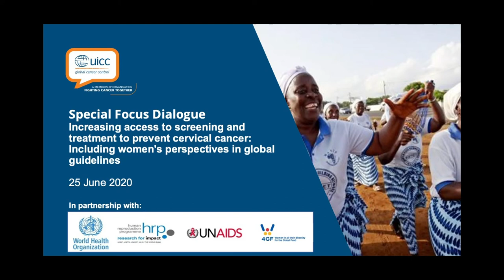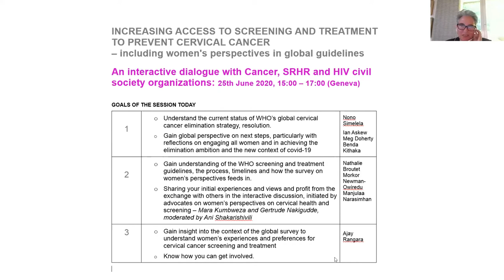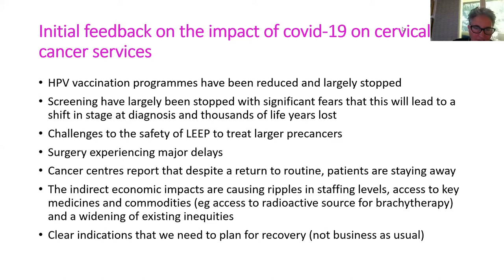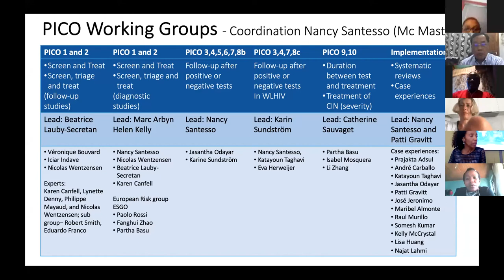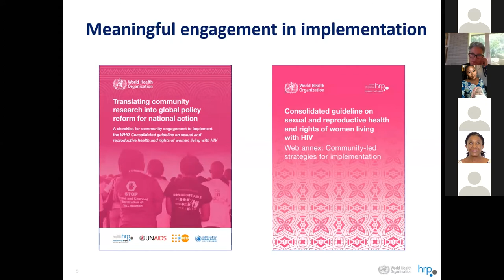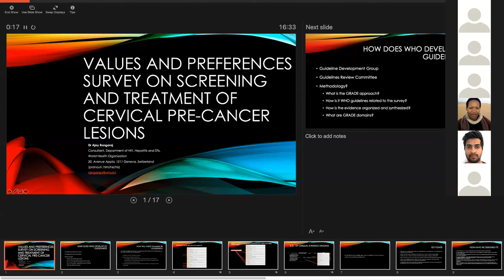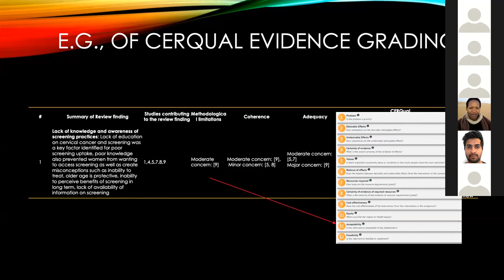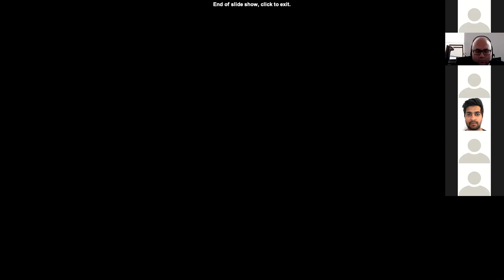UICC Special Focus Dialogue: Increasing access to screening and treatment to prevent cervical cancer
A Special Focus Dialogue with cancer, HIV and Sexual and Reproductive Health and Rights (SRHR) civil society organisations in partnership with World Health Organization (WHO), Human Reproduction Programme (HRP), UNAIDS and 4GF - Women in all their diversity for the Global Fund

Agenda

0:00 Introductions by Alessandro Di Capua, Senior Manager, Capacity Building, UICC
3:00 Brief overview of the session goals and introduction of the speakers by Julie Torode, Director, Special Projects UICC
7:11 Understand the current status of WHO’s global cervical cancer elimination strategy, resolution - Princess Nono Simelela
11:58 Gain global perspective on next steps, particularly with reflections on engaging all women and in achieving the elimination ambition and the new context of COVID-19 by Ian Askew, Meg Doherty and Benda Kithaka
Gain understanding of the WHO screening and treatment
30:57 Gain understanding of the WHO screening and treatment guidelines, the process, timelines and how to survey on women's perspectives feeds in, by Nathalie Broutet
48:40 Summary of WHO’s efforts to understand the contribution of HIV to cervical cancer burden and elimination, and consideration of women living with HIV in the guidelines, by Morkor Newman-Owiredu
53:15 Presentation of the role of client perspectives in the guideline process and examples of how they have influenced other guidelines and/or WHO guidance, by Manjulaa Narasimhan
1:01:39 Interactive discussion, initiated by advocates on women’s perspectives on cervical health and screening – Mara Kumbweza and Gertrude Nakigudde, moderated by Ani Shakarishivili
1:27:21 Overview of global survey to understand women’s experiences and preferences for cervical cancer screening and treatment, survey timelines, languages available and how to access, by Ajay Rangaraj
1:41:53 Quick training – do and don’ts of assisting women’s access to the questionnaires
1:45:32 Closing remarks from partners

July 2020 will see a landmark adoption of the WHO Global Strategy towards the elimination of cervical cancer, a commitment to women's health and cancer prevention set to inspire cancer advocates as a once-in-a-generation opportunity to save millions of women’s lives.

A key driver for its success is the roll-out of national-level screening and treatment services, using high performance human papillomavirus (HPV) testing. This new technology, and associated innovations such as self-sampling, thermal ablation for treatment of early precancers and e-health solutions, have the potential to revolutionise screening services by facilitating their integration with HIV-AIDS and sexual and reproductive service delivery platforms, offering women more health choices in the community with women at the heart of these services.

In this Special Focus Dialogue, cancer, HIV and SRHR advocates came together to:

Hear an update on the progress of the WHO Global Strategy through the World Health Assembly
Discuss the impact of COVID-19 on cervical cancer prevention and control services and planning for rapid recovery
Explore women’s perspectives on cervical health, screening and treatment with civil society groups from the cancer, HIV-AIDS and SRHR fields
Learn about WHO's new screening guidelines, and the rationale and process for the update
Explore how to join the global effort by helping to bring the views of women from their communities to inform the new recommendations